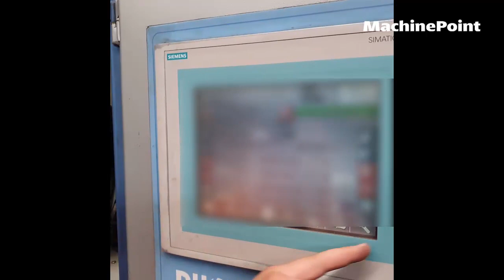COMEXI Proslit Duo 1350 SL Double-shaft film slitter-rewinders | COMEXI Machines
🟠 COMEXI Proslit Duo 1350 SL in production.
🟠 MachinePoint presents you a used Double-shaft film slitter-rewinders for sale, from year 2004. The brand is COMEXI and the model is Proslit Duo 1350 SL. Working Width is 1.350 mm and Materials are PE, PET, PVC, OPP, PAPER, Laminates. This machine is classified under 7. Film\Film Converting and Slitter rewinders in MachinePoint inventory.